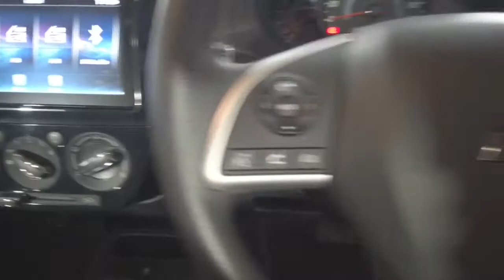2021 MITSUBISHI MIRAGE Ryde, Sydney, New South Wales, Top Ryde, Australia 2681758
Red New 2021 MITSUBISHI MIRAGE available in Ryde, New South Wales at North Shore Mitsubishi.

Huntermotive
603 Victoria Road